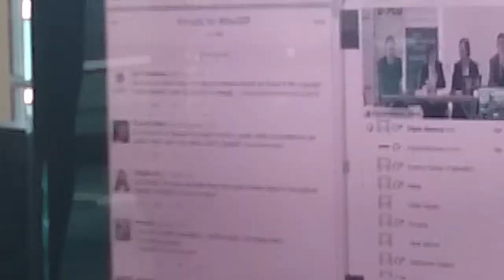Julia Reda Mapping Meeting Geneva 2015 - today and future